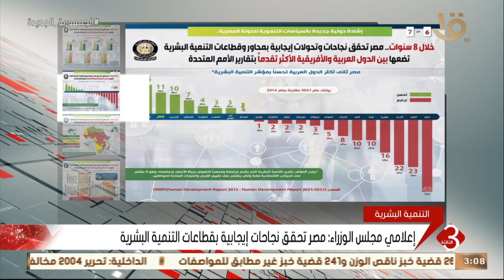نشرة الثالثة | إعلامي مجلس الوزراء: مصر تحقق نجاحات إيجابية بقطاعات التنمية البشرية